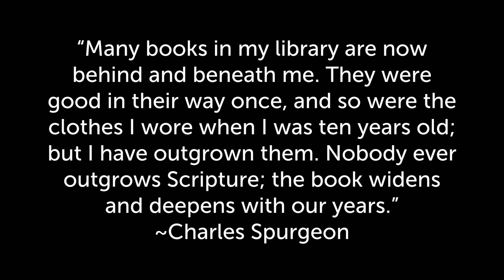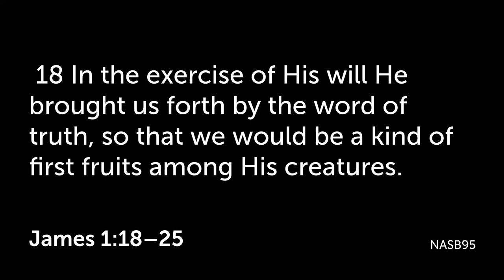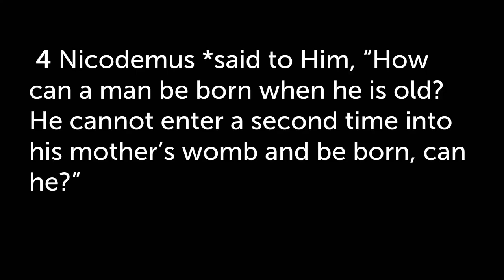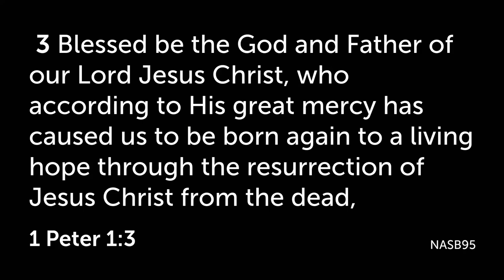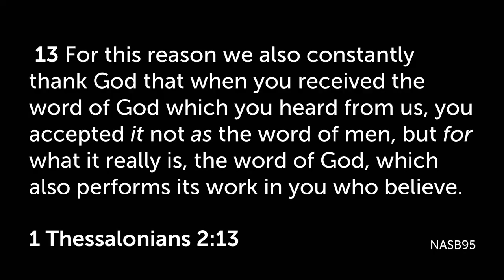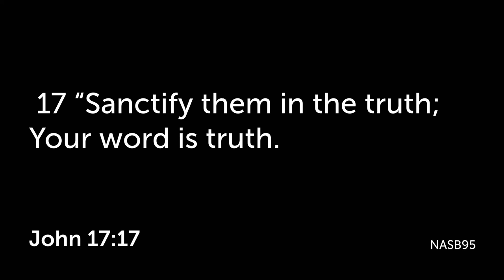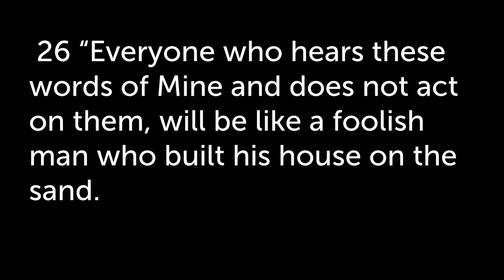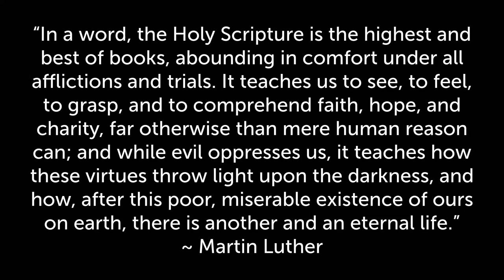09/15/24 - Stephen Reid (Sermon) | Mission Point Community Church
Chapters
0:00 - Start/Message: James 1:19-25
48:40 - Response
51:15 - Closing